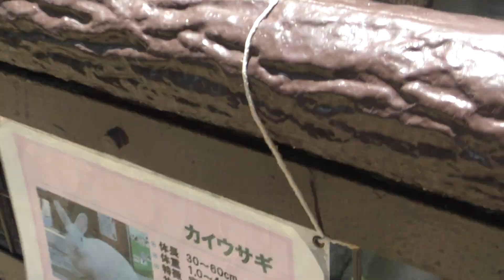茶臼山動物園へ行って来ました！ 00356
茶臼山動物園へ行って来ました！
2018年7月18日